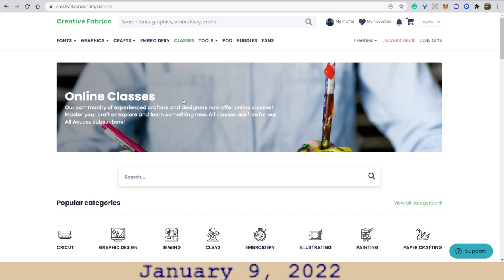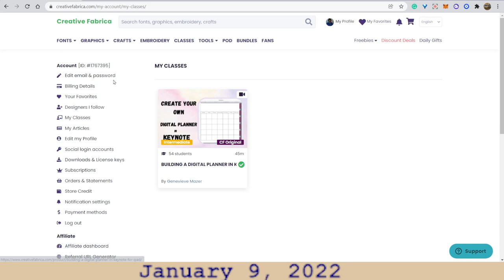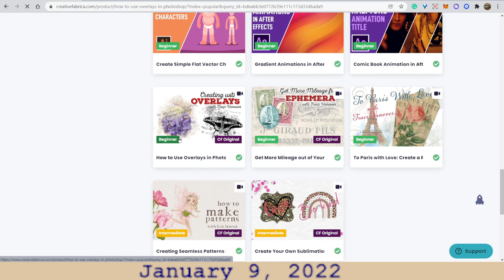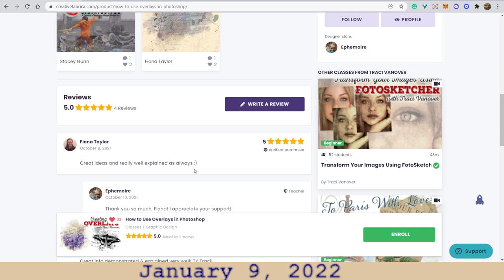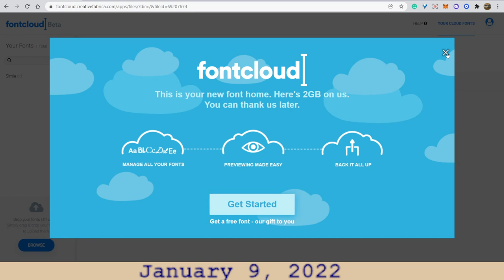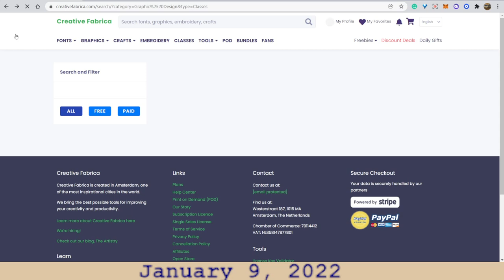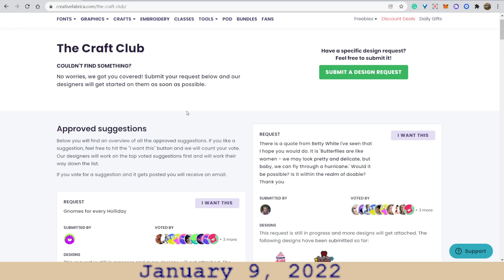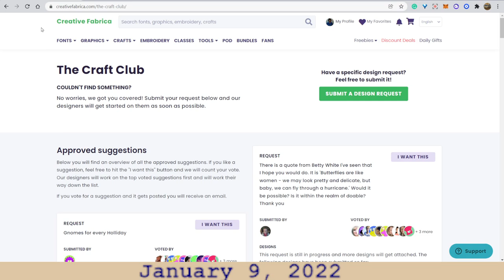Creative Fabrica Menu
Let's take a look at more areas of the Creative Fabrica menu selections.

CreativeFabrica.com